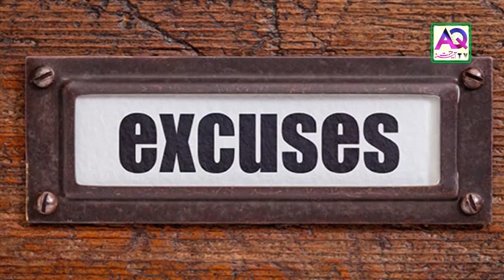Zarurate Rishta Urgent Female Lady Doctor | well known Family | Door of Awareness | AQ TV